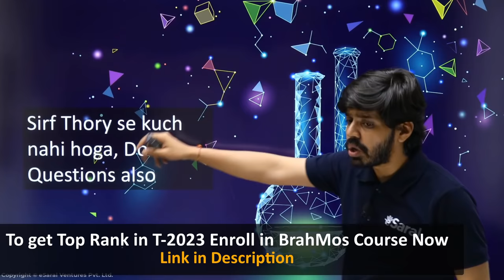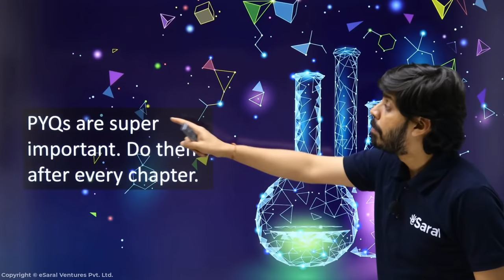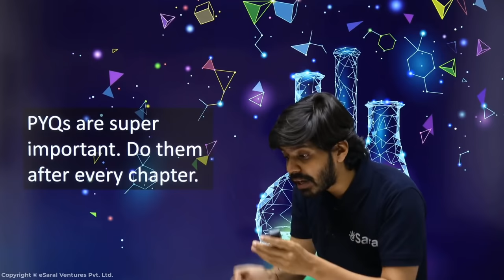How I got into IIT Bombay with the help of Chemistry | Best way to study JEE & NEET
𝐖𝐞𝐥𝐜𝐨𝐦𝐞 𝐭𝐨 𝐞𝐒𝐚𝐫𝐚𝐥 - 𝐓𝐡𝐞 𝐁𝐞𝐬𝐭 𝐉𝐄𝐄, 𝐍𝐄𝐄𝐓, 𝐂𝐥𝐚𝐬𝐬 𝟗 & 𝟏𝟎 𝐏𝐫𝐞𝐩𝐚𝐫𝐚𝐭𝐢𝐨𝐧 𝐘𝐨𝐮𝐓𝐮𝐛𝐞 𝐂𝐡𝐚𝐧𝐧𝐞𝐥.

📌Kota’s 𝐁𝐞𝐬𝐭 𝐈𝐈𝐓𝐢𝐚𝐧 𝐅𝐚𝐜𝐮𝐥𝐭𝐢𝐞𝐬
👨‍🏫 𝐀𝐫𝐩𝐢𝐭 𝐌𝐚𝐡𝐞𝐬𝐡𝐰𝐚𝐫𝐢 𝐒𝐢𝐫 - eSaral Chief advisor (AIR-2, B.Tech IIT-Bombay, Gold Medalist Indian National Physics Olympiad)